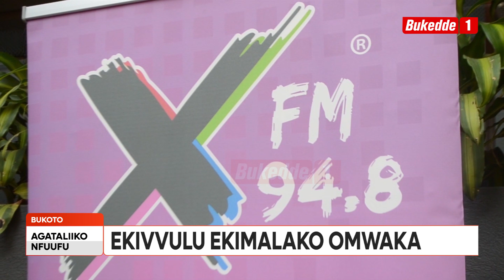Kwaaya y’Abadiventi okuva e Rwanda etuuse kuno mu kivvulu ky’ennyimba Kya nkya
Enteekateeka zekivvulu ki tugenda Kampala ekitegekeddwa abekanisa ya Abadiventi eya Kampala Adventist Church ekigenda okubeera ku imperial Royale olunaku lwenkya ziwedde. Bano basabye abantu okugendayo okubawagira.

Omusomi:Sharifa Bakka
Omusasi: